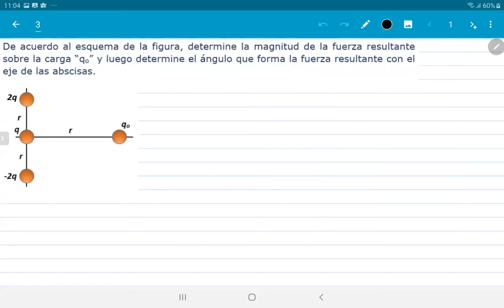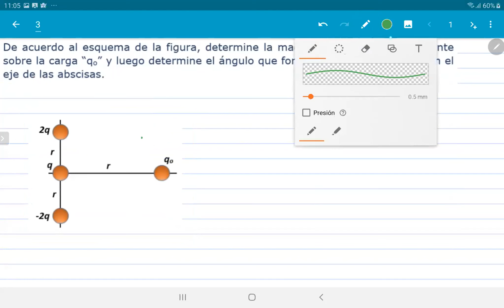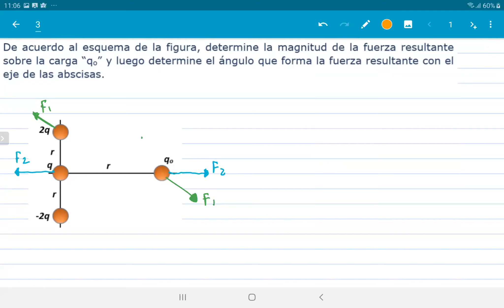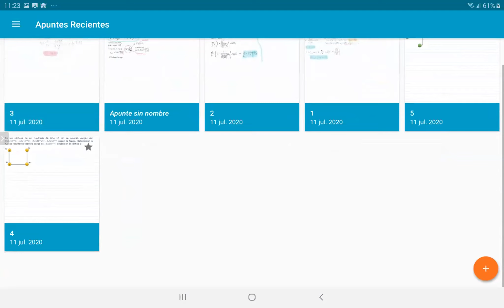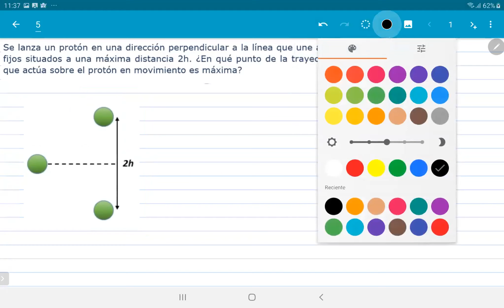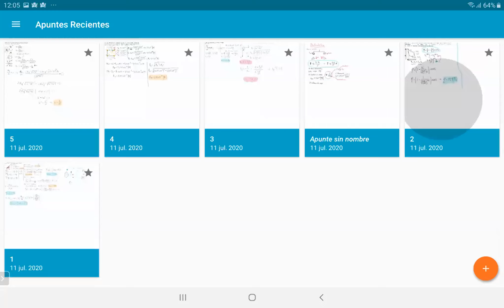Electrostática - Introducción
Introducción a la electrostática, aplicación de la ley de Coulomb. Fuerzas electrostáticas.